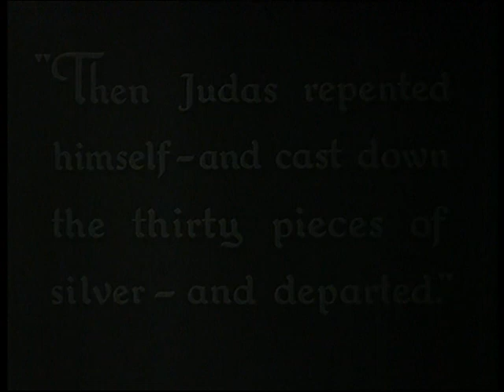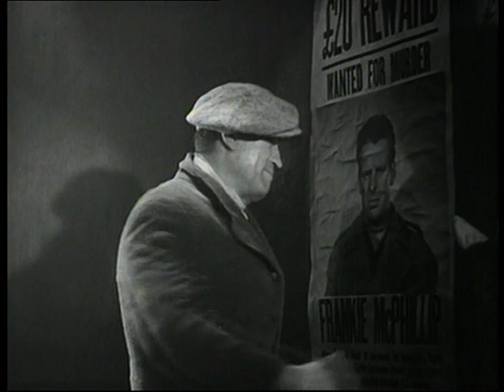Incipit de Il traditore (The Informer, John Ford, 1935)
Il manifesto strappato "rincorre" Gypo.